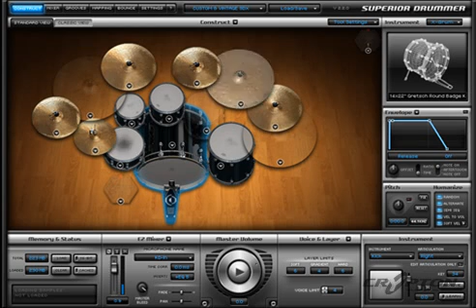TOONTRACK "SDX CUSTOM & VINTAGE"紹介ムービー"コンバインプリセット"編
絶大な人気を誇った「dfh SUPERIOR CUSTOM & VINTAGE」と「dfh SUPERIOR VINTAGE ADD-ON」のサウンドをSuperior Drummer 2.0用に最適化した上で、一つのパッケージまとめた本製品。かのPeter Henderson氏による新規ミキサープリセット、Chris Whitten氏による新規MIDIライブラリを収録し、サンプルの読み込みスピードも早くなりました。容量にいたっては、ライブラリのクォリティ、サンプルの量は保ったままで約75％カット (！)の10.7GBという素晴らしい仕様となっています。